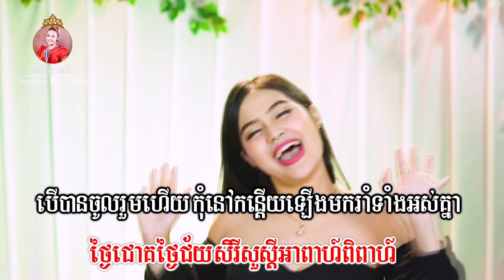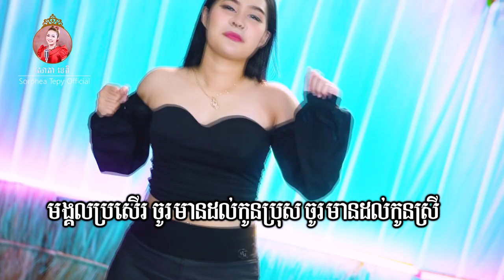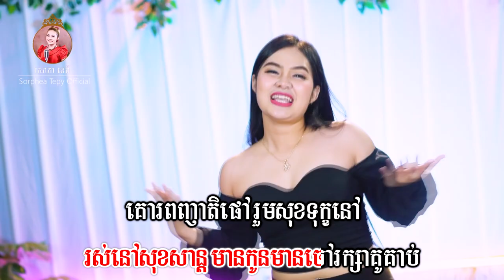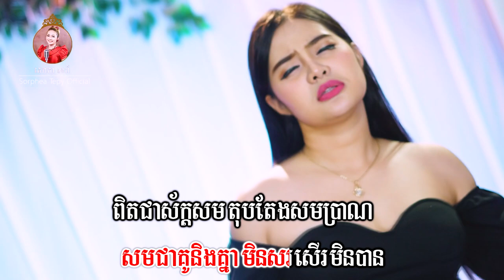Happy wedding - ភ្លេងសុទ្ធ​ - សោភាទេពី - Sophea Tepy | video karaoke